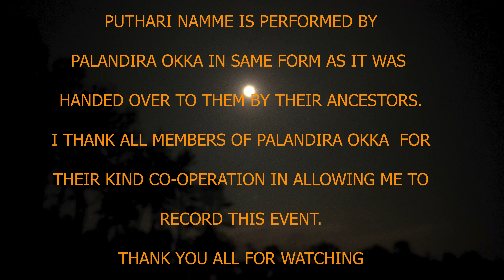Palandira Okkada Puthari Namme.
Puttari (Harvest festival)
Puttari means "new rice" and is the rice harvest festival. This takes place in late November or early December. Celebrations and preparations for this festival start a week in advance by all family members cleaning up the entire house and suroundings,painting the house. On the day of Puttari, the whole family assembles in their ain mane (the common family house), all the houses & ainmane are decorated . Specific foods are prepared: thambuttu (a sweet made with ripe bananas and roasted rice flour), also a special  dish of yam and jaggery water with coconut which is eaten before going to the field. Then the eldest member of the family hands a sickle to the head of the family and one of the women leads a procession to the paddy fields with a lit lamp in her hands. The path leading to the field is decorated. A gunshot is fired to mark the beginning of the harvest, with chanting of "Poli Poli Deva" (prosperity) by all present. Then the symbolic harvesting of the crop begins. The rice is cut and stacked and tied in odd numbers and is carried home to be offered to the gods. The younger generation then lite fire crackers and revel, symbolising prosperity.